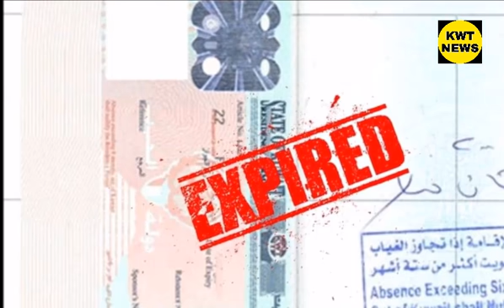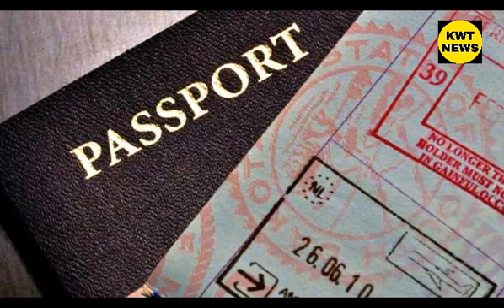Kuwait ministry latest update Kuwait new Visa flight update Kuwait news today expats update news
Kuwait ministry latest update

 Kuwait new Visa flight update

expats update news

kuwaitkhabar

kuwait khabar

kuwait illegal visa extend